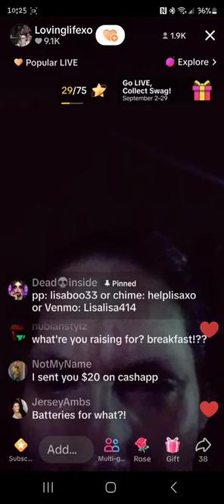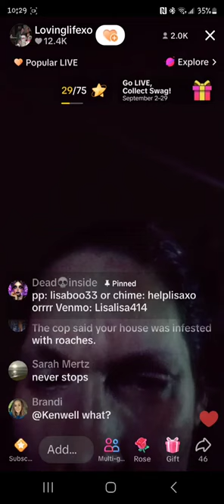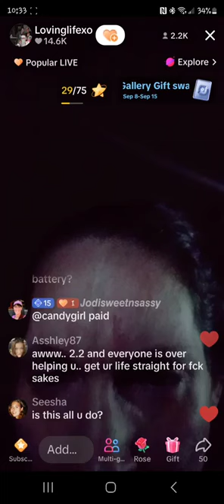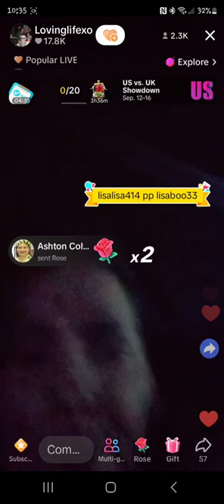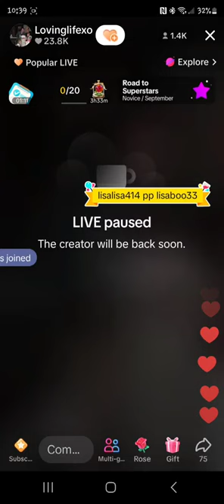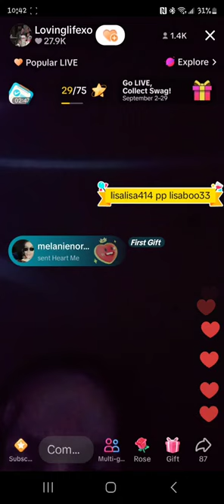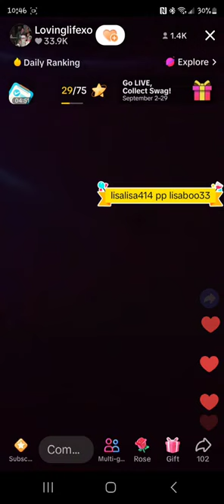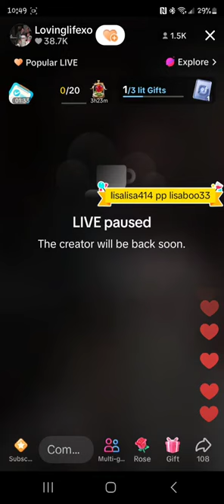Lisa Richards 9/9 at 11:40pm